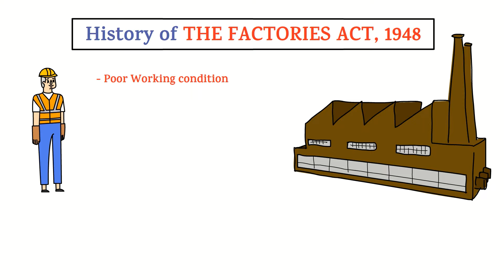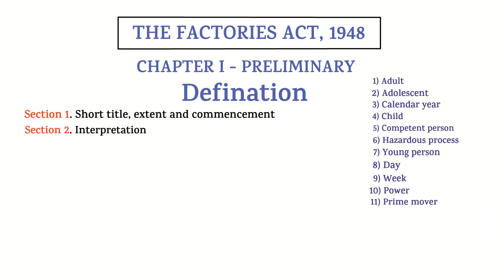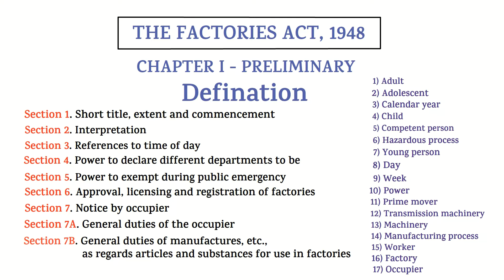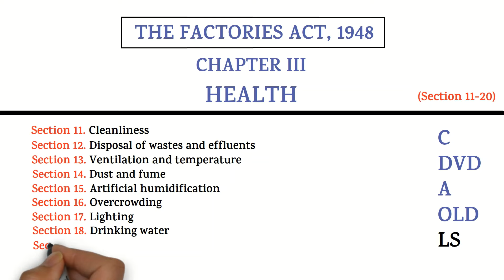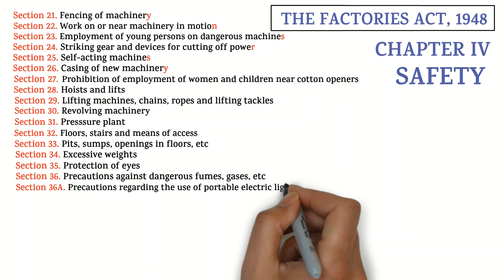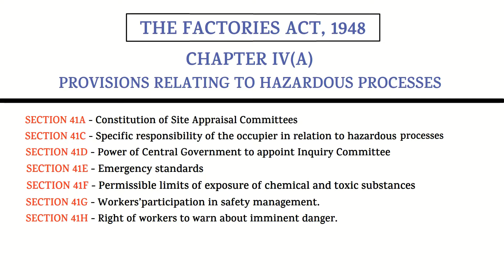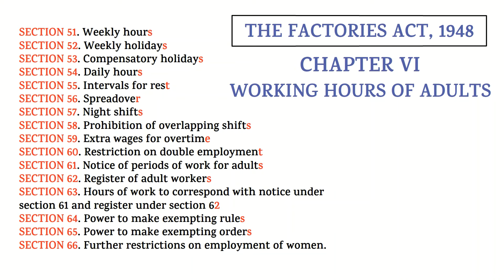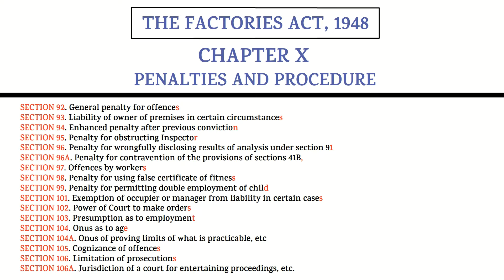The Factories Act, 1948 || (COMPLETE)* FACTORIES ACT, 1948 || Full Lecture on The Factory Act, 1948